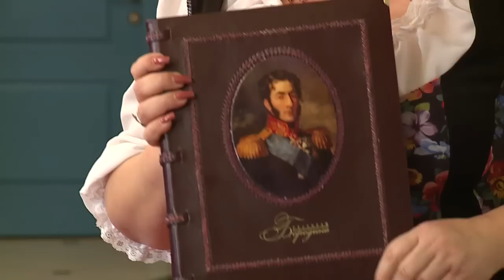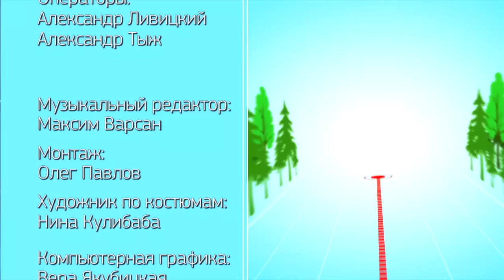Программа "Вкусные путешествия" - 27/12/14